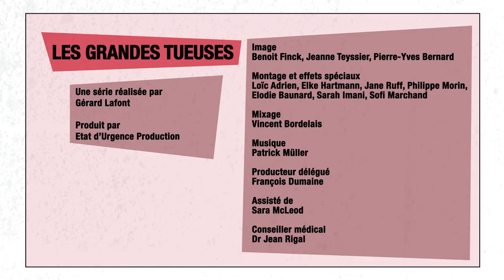INFECTION RESP SOIN